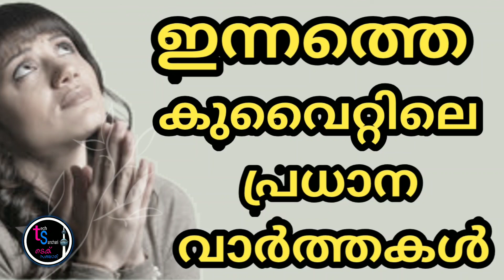കുവൈറ്റ്‌ ഇന്നത്തെ പ്രധാന വാർത്തകൾ